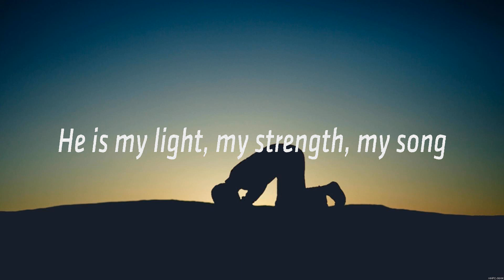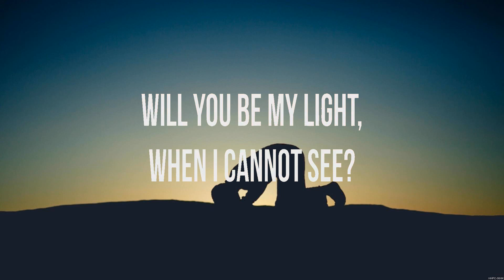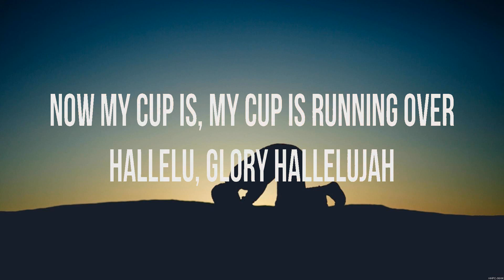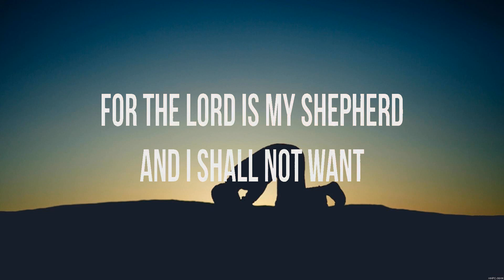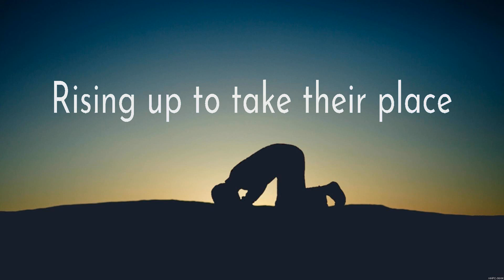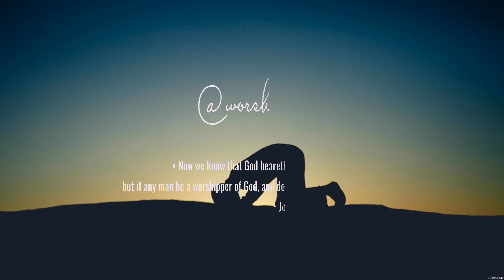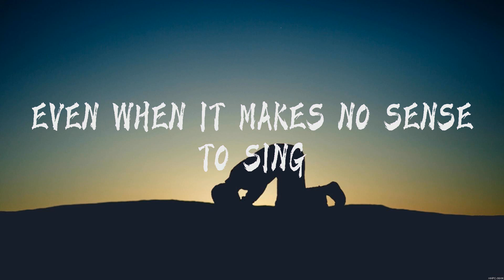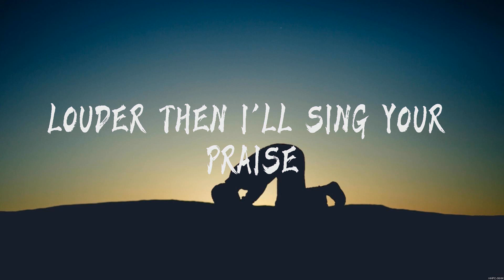Lauren Daigle In Christ Alone Lyrics Elevation Worship, Hillsong Worship, Hillsong United #5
Lauren Daigle - In Christ Alone (Lyrics) Elevation Worship, Hillsong Worship, Hillsong United

1. Lauren Daigle - In Christ Alone
2. Elevation Worship - Shall Not Want Lyrics
3. Hillsong Worship - Hosanna
4. Hillsong United - Even When It Hurts